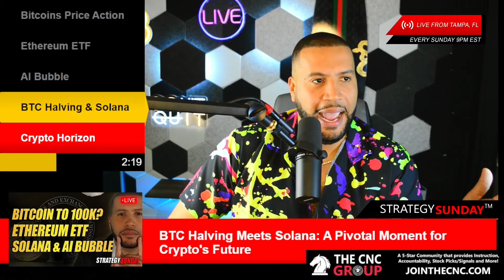The Next Big AI Stocks Matterport and Qualcomm Analysis & Predictions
Curious about the next big AI stocks? Look no further! In this video, we dive deep into the analysis and predictions for Matterport and Qualcomm. With AI reshaping industries, these companies are at the forefront of innovation. Join us as we explore their potential and what the future holds for investors.